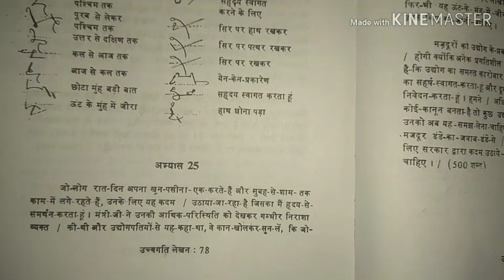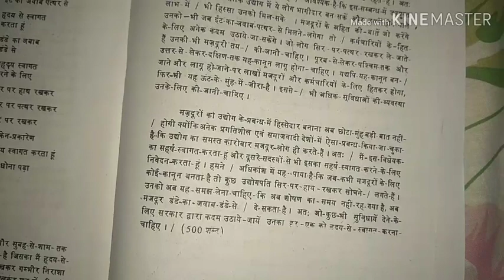अभ्यास 25, उच्च गति लेखन, बिष्ट जी, 100 शब्द प्रति मिनट